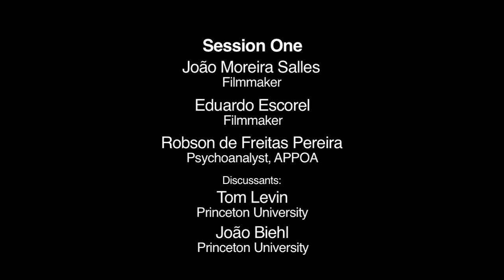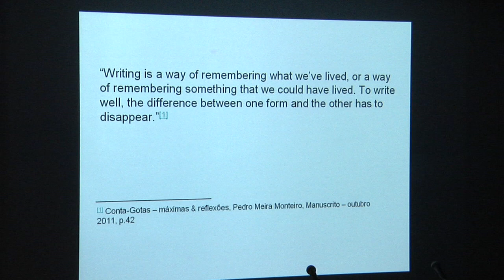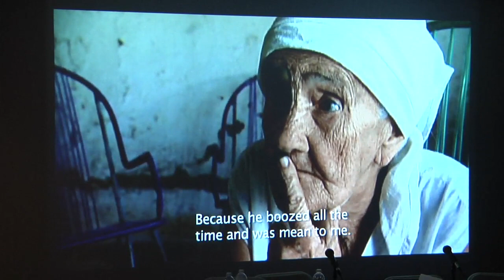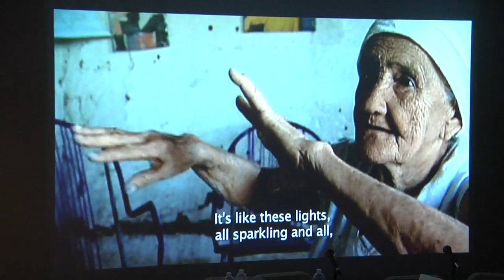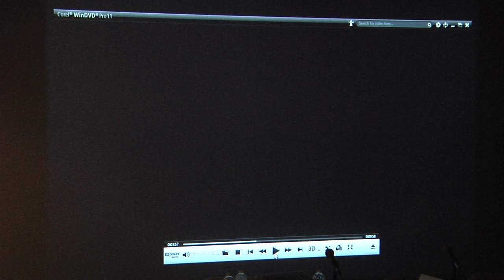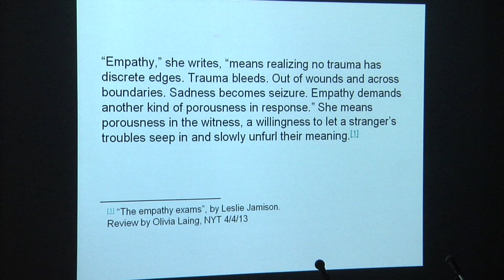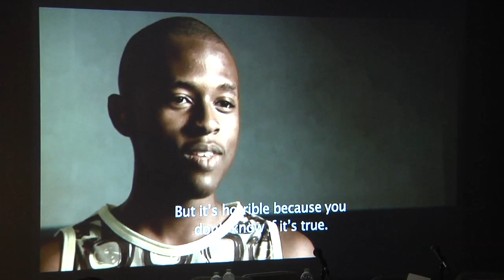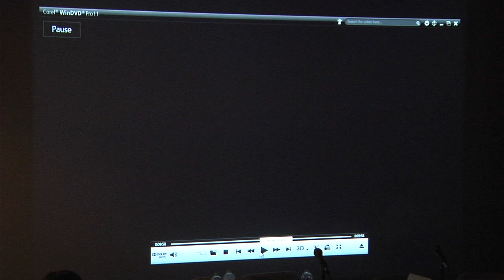Listening and Seeing: An Homage to Eduardo Coutinho (Princeton University, 2015) 2/3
How do we make sense of the tension between chance, preparation, and empathy when documenting the lives of others? Is “documenting” a verb that does justice to the filmmaker’s activity? What are the ethical implications and boundaries of inviting someone “to open up” or perform on camera? What roles do sound, silence, voice, and listening play in Eduardo Coutinho’s work? To what extent do Coutinho’s characters and films travel across cultural contexts and languages? In which ways has he influenced filmmakers in Brazil and beyond, and what dialogues with other fields of knowledge does his cinema invite?

Presented by the Program in Latin American Studies and the Race and Citizenship in the Americas Network.

Eduardo Escorel, João Moreira Salles, Tom Levin, Robson Pereira, Pedro Meira Monteiro, João Biehl.

Princeton University, March 6, 2015.